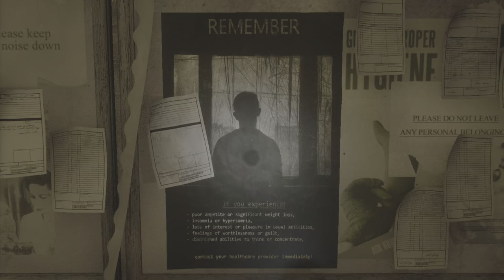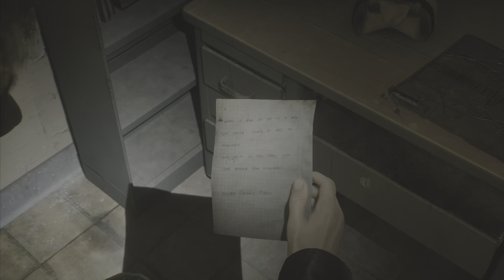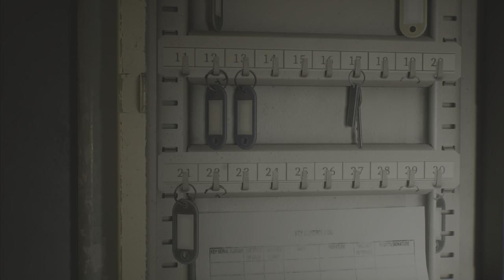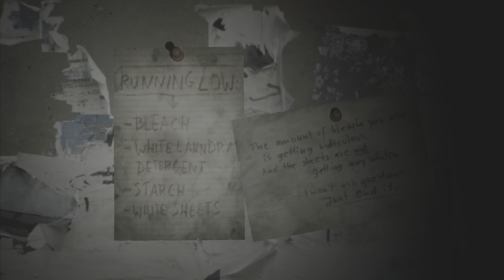SILENT HILL 2 REMAKE Walkthrough Gameplay Part 11 - Brookhaven Hospital